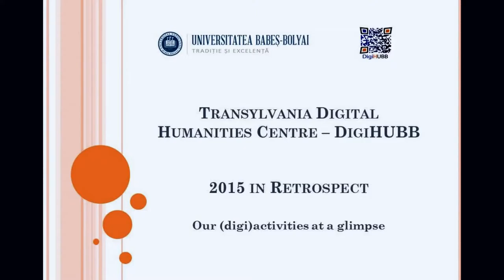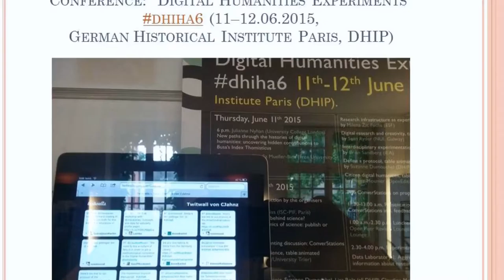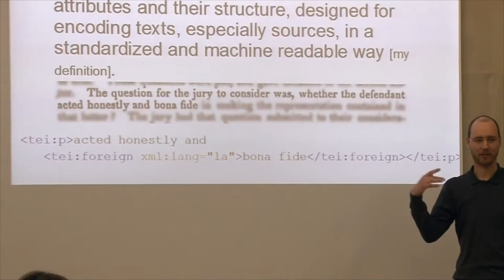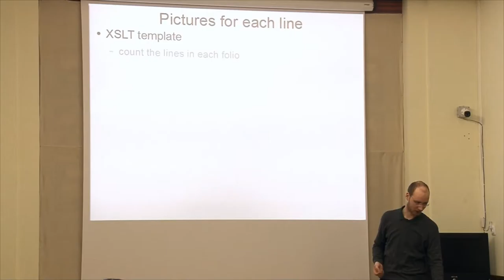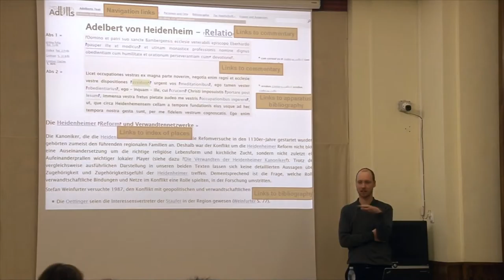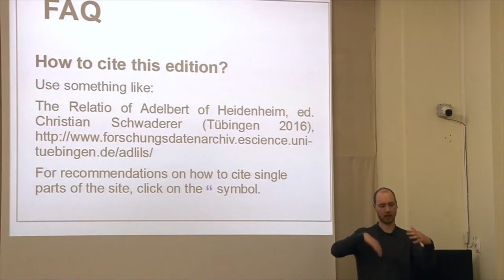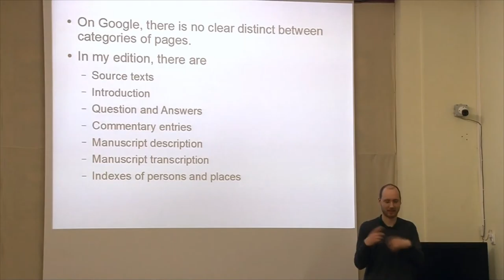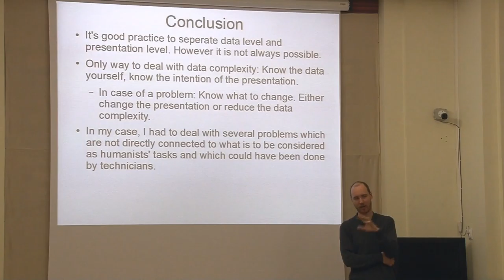Lecture@DigiHUBB on digital editions and technical skills necessary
DigiHUBB's first public lecture of 2016, delivered by our guest, Dr. Christian Schwaderer from the Eberhard-Karls-Universität Tübingen, Germany.

Dr. Schwaderer is a Medievalist who specializes in the historiography of the 11th and 12th century Central Europe. His wider research interests include digital scholarly editing, matters of usability, interactive user design and long-term preservation of digital editions. A recent research endeavor of Dr. Christian Schwaderer has been a Digital Edition of a Latin Chronicle originating from South East Germany.

His first lecture delivered in Cluj-Napoca, titled “The Long Way to a Scholarly Edition. Technical Skills Necessary and Ways to Deal With Data Complexity”, took place on Wednesday, the 27th of January, 2016 at 17:00, in Sala Club of the Academic College (Faculty of European Studies, 1 Emmanuel de Martone Street).